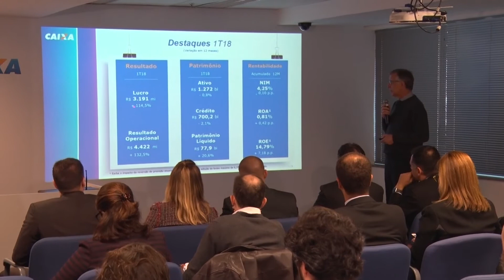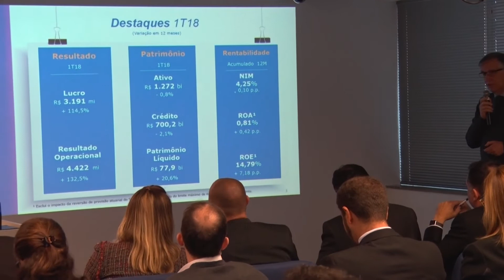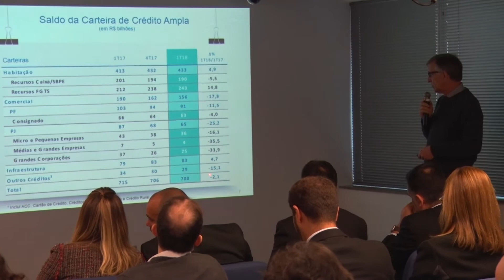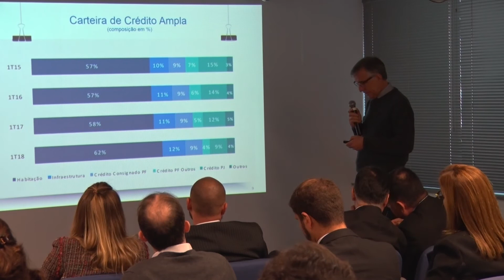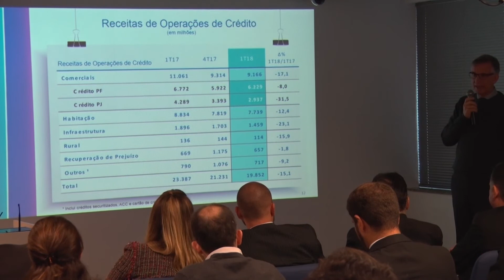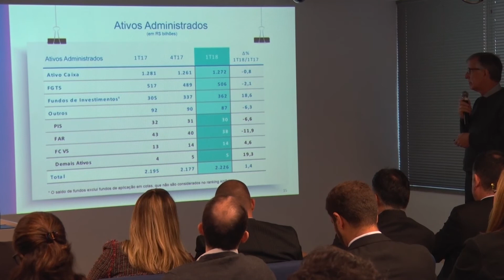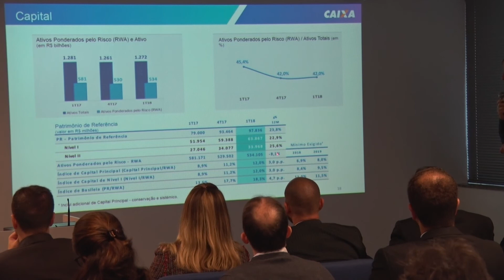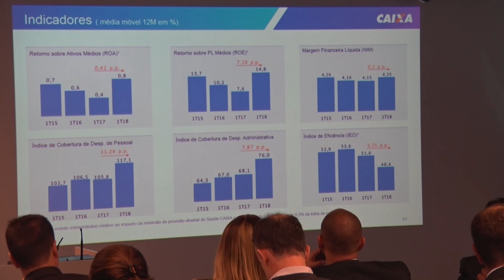Assista a coletiva do balanço do 1º trimestre de 2018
CAIXA atinge R$ 3,2 bi de lucro líquido no primeiro trimestre de 2018, avanço de 114,5% em relação ao mesmo período do ano passado.